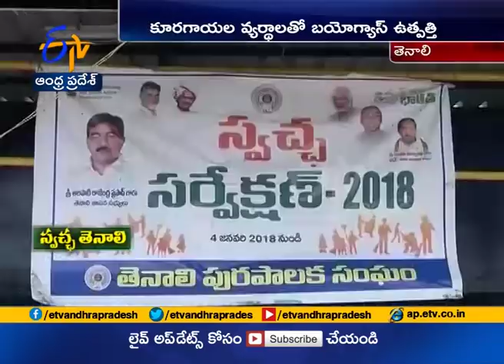Garbage to Fertilizer Conversion | Tenali Municipality Using A New Technology